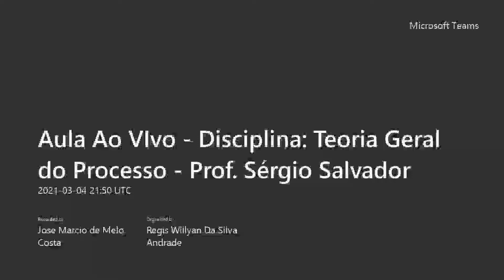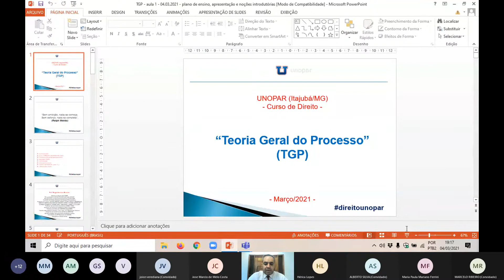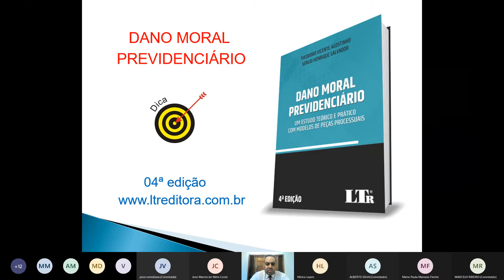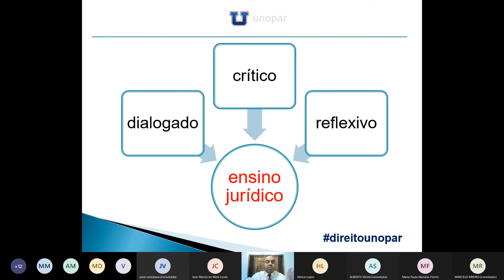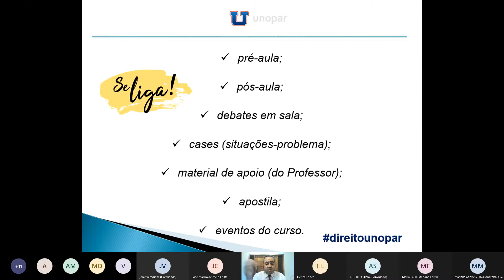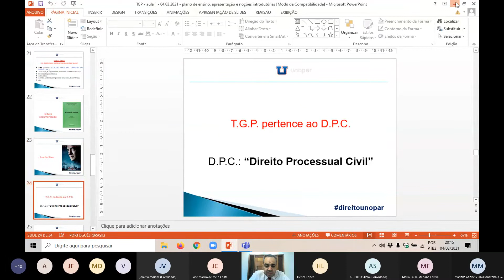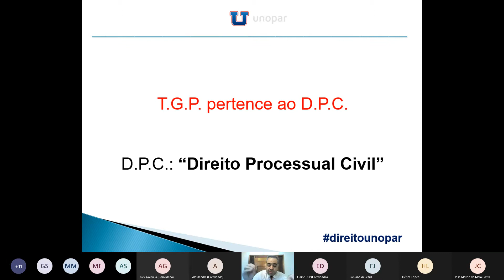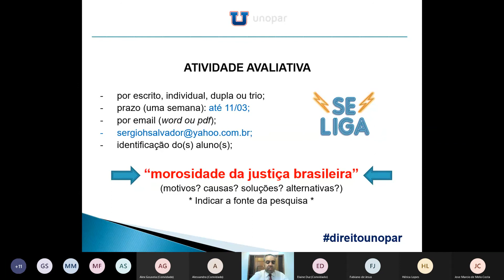Aula 1 - Teoria Geral do Processo (TGP) - Prof. Sérgio Salvador (04/03/21)